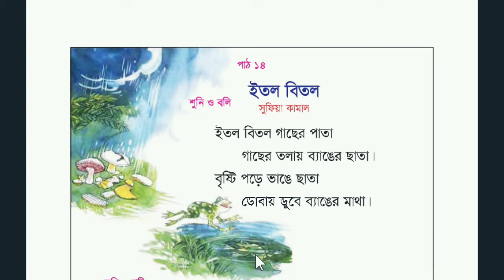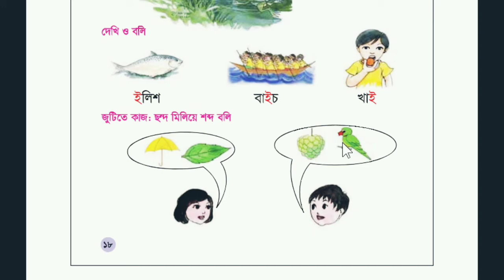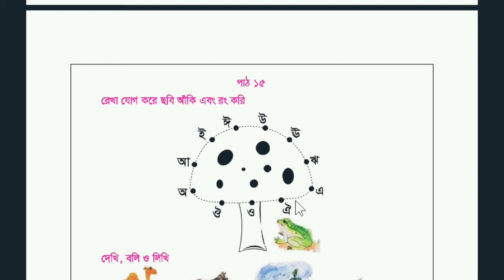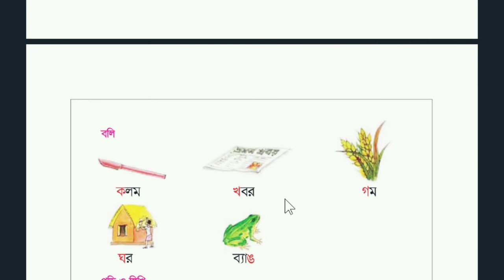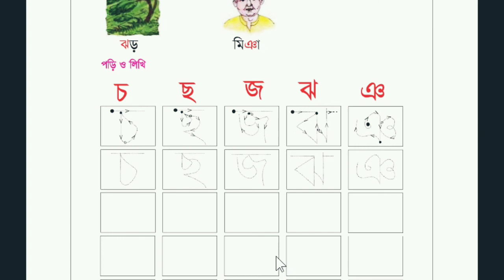১ম শ্রেণি বাংলা (ইতল বিতল কবিতা)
school,math,english,admission,exam,chemistry,physics,powerpoint,SSC,HSC,JSC,Bangladesh,Model,MCQ,Govt Jobs preparation,Guide McQ,bank job mcq